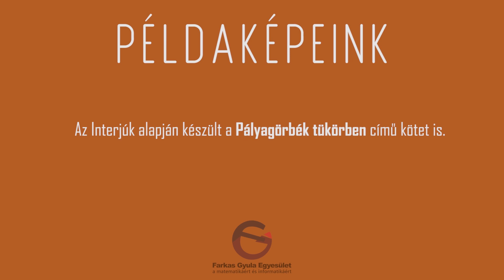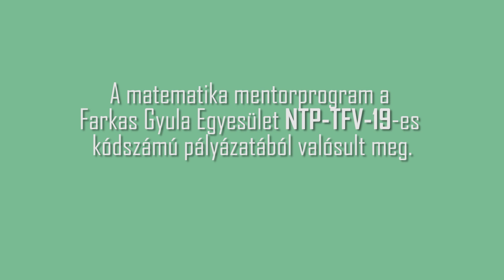Példaképeink – Szilágyi Géza-Zsolt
Az NTP-TFV-19-0047 kódszámú pályázat (A Farkas Gyula Egyesület társadalmi felelősségvállalási programja a 2019–2020-as egyetemi tanévben) keretén belül lehetőségünk adódott egy interjúsorozat elkészítésére olyan diákokkal, fiatal tanárokkal, kollégákkal, akik korábbi programjainkat támogatták, illetve a tehetségápolásban aktívan részt vettek/ részt vesznek.